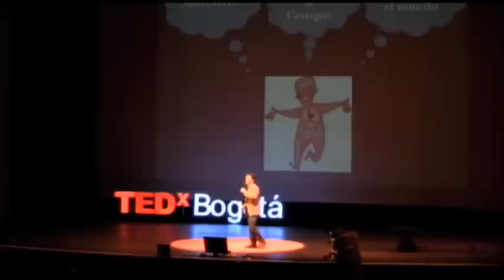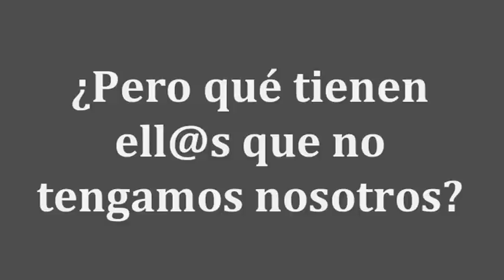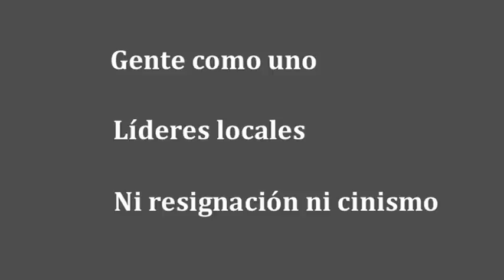Del Dicho al Eco: Jose Luis Gomez at TEDxBogota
TEDxBogotá 2012 "Del Dicho al Hecho"

Jose Luis Gómez
Economista de las universidades de Los Andes y de la New School for Social Research (NY) con más de veinte años de experiencia en desarrollo rural sostenible. Dirige el Fondo Acción, una de las principales fundaciones privadas que financian causas ambientales y sociales en Colombia. Lideró el diseño de la primera plataforma de crowd funding social llamada donaccion.org, lanzada el 4 de diciembre. Es un convencido del poder que tienen el liderazgo periférico y la resonancia positiva para pasar "del dicho al hecho".

"Del Dicho al Eco"
Los seres humanos tenemos una fuerte motivación interior para alcanzar una vida plena, para aprender, para dar rienda suelta a nuestro ingenio y para crear un mundo mejor. Disponemos de infinitas opciones para afiliarnos a causas sociales locales y globales o para concretar nuestras propias iniciativas, sin obsesionarnos por la escala y sin paralizarnos por los obstáculos o la falta de recursos. Partiendo desde la pasión, los nuevos líderes periféricos utilizamos el poder de la resonancia positiva para enrolar a otros y amplificar ideas poderosas que incuban y aceleran el cambio social y el bienestar.